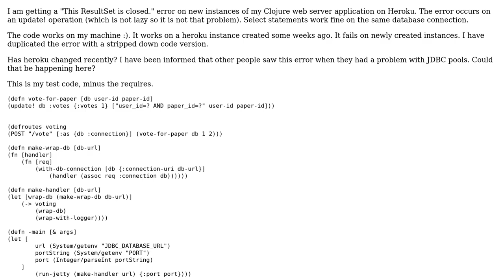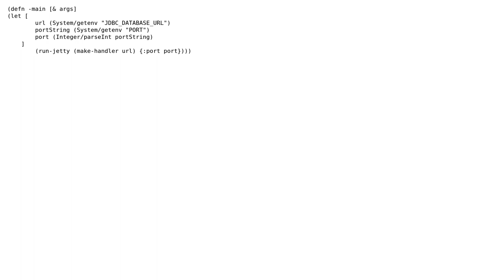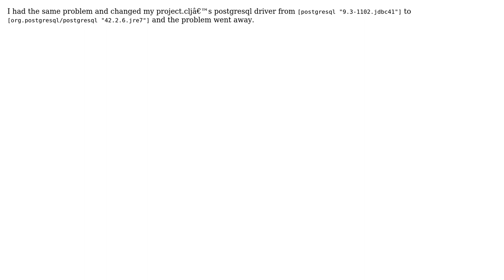Heroku Clojure error: This ResultSet is closed (2 Solutions!!)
Heroku Clojure error: This ResultSet is closed

With thanks & praise to God, and with thanks to the many people who have made this project possible! | Content (except music & images) licensed under CC BY-SA | Music | Images & others | With thanks to user Jonathan Harford user Joe Lane user Jim Rootham and the Stack Exchange Network Trademarks are property of their respective owners. You are responsible for your own actions.